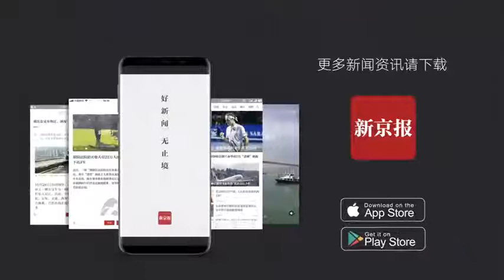狗狗与小朋友一起荡秋千超开心 网友：周五快下班时的我-新京报·我们视频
3月28日，阿根廷布宜诺斯艾利斯，据媒体报道，公园里，一只狗狗与小朋友们一起在秋千上荡来荡去，显得格外惹眼，狗狗吐出舌头似乎挺开心。网友表示：“这是周五快下班时的我本人。”